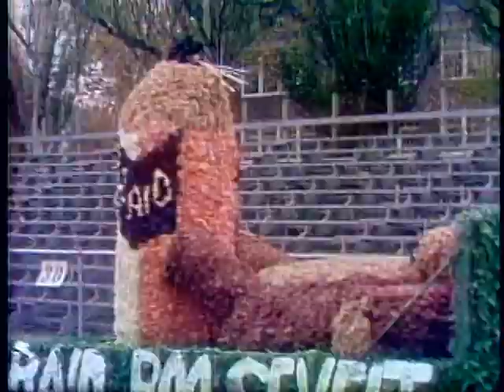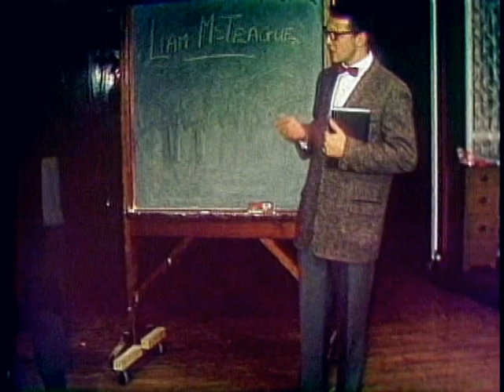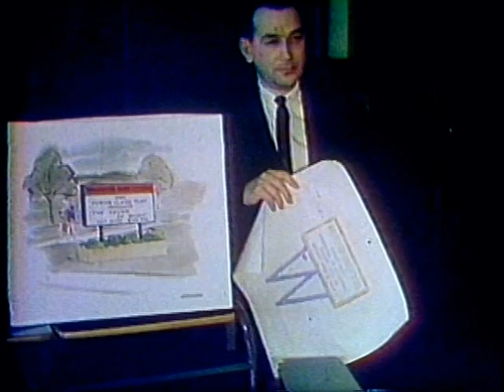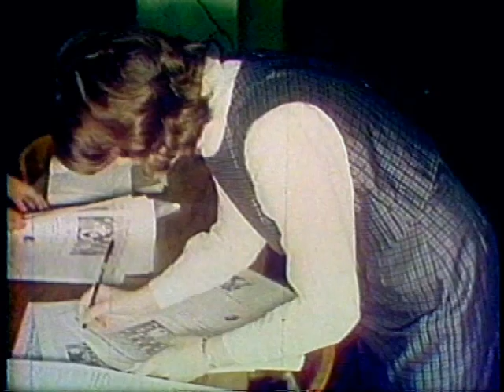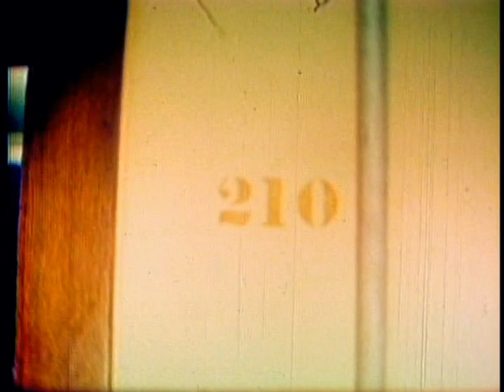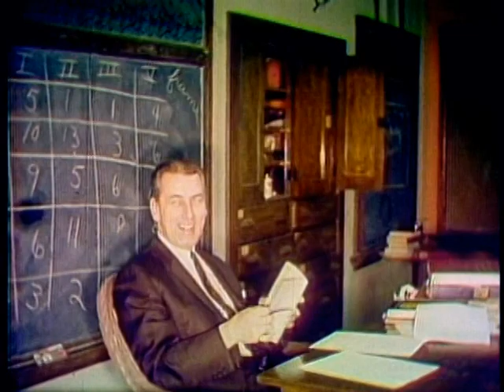Minneapolis Washburn High School Class of 1964 Senior Class Movie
This is a 16mm silent film of Washburn High's Class of 1964. Activities shown include Millwheels Variety Show, Class Play, classroom pictures. This film was transferred to video using a TV broadcast telecine projector and camera and recorded on 3/4" U-Matic tape. The 16mm film camera used was a 'silent' type which operates at a slower speed than a 16mm sound camera, the resulting transfer on a 'sound' projector is a 'sped up' image.